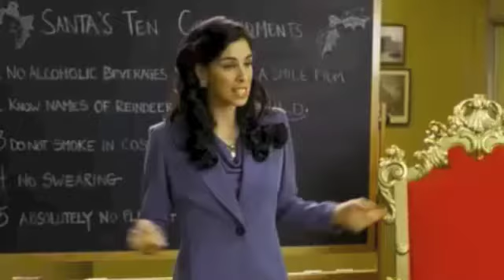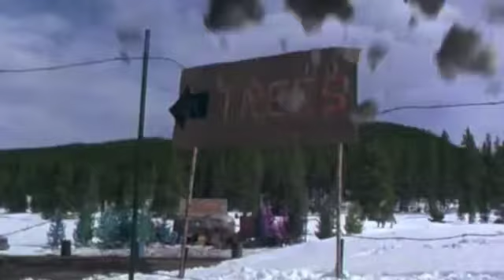December Montage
Another Movie Montage. Enjoy!